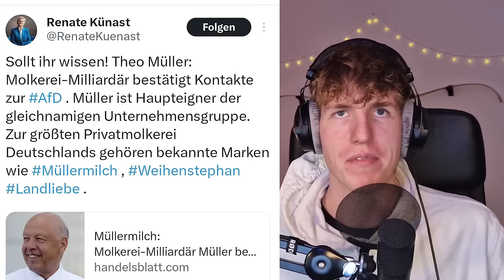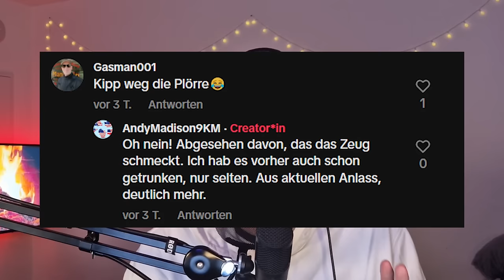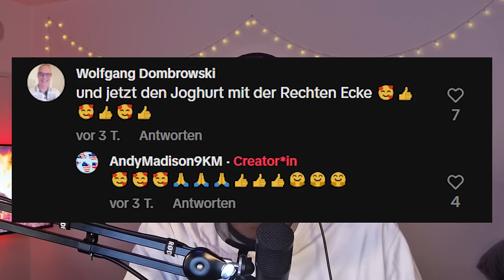Der Müllermilch-AfD Skandal eskaliert auf TikTok :D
Theo Müller soll laut Handelsblatt mit der AfD sympathisieren. Was Tiktoker daraus machen ist einfach nur noch dumm :D

Ihr könnt hier meine Videos & Arbeit supporten :)
100% des Geldes werden in  eine Rechtsschutzversicherung investiert (damit ich meine freie Meinung sagen kann und nicht vor Abmahnungen und Anzeigen Angst haben muss)

◼️ Generelles Statement zu meinem Content:
Meine Videos sind natürlich äußerst kontrovers, aber ich versuche immer ausschließlich kredibile und gute Quellen zu benutzen und mit einem Funken Humor zu arbeiten. Dennoch gilt: Es ist meine Meinung, welche ich hier äußere und kein objektiver Journalismus. Das Ziel meiner Videos ist das Aufklären über z.T. gefährliche, hetzende und radikale Themen und Personen. Dafür stehe ich mit meinem Content und als Person ein. Weiterhin distanziere ich mich von allen Arten von Extremismus und Radikalismus!

Ich berufe mich auf die Meinungsfreiheit nach Art. 5 Abs.1 GG, auf §51 des Urheberrechtsgesetzes (Zitatrecht) und auf die Kunstfreiheit gem. Art. 5 Abs. 3 S. 1 GG. Darunter fällt auch Satire, die in meinen Videos vorkommen kann.
Quellen:
▬▬▬▬▬ Timecodes: ▬▬▬▬▬

◼️Mein Equipment:

Amazon Prime (Ist kein Equipment, aber trzd geil):